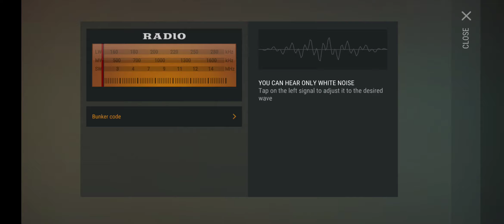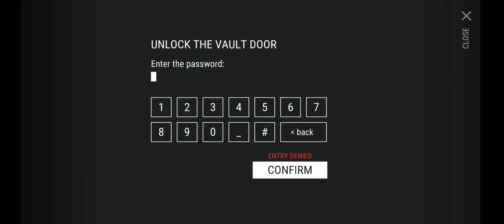FISHING FINDS & EXPLORING BUNKERS ON LAST DAY ON EARTH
FISHING & EXPLORING BUNKERS ON LAST DAY ON EARTH

your support for the channel is really appreciated

PURCHASE SOME PRODUCTS BELOW

PS5 CONSOLE SLIM

XBOX Series X console

Limited edition Avatar Frontiers of Pandora

LOGITECH G 923 TRUEFORCE STEERING WHEEL

LOGITECH G SAITEK

GTX MSI 1660 GRAPHICS

RGB Mechanical Gaming Keyboard

Police Simulator: Patrol Officers - PS5

CAPTURE YOUR GAMING
Elgato HD60 S+, External Capture Card

WATCH SOME HANDY VIDEOS

Why not watch my Euro truck simulator 2 Diaries here in the playlist